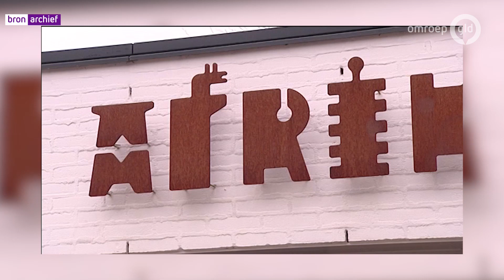Afrika Museum wil roofkunst teruggeven, 'maar niet op deze manier'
BERG EN DAL - Koloniale kunst die teruggaat naar waar het vandaan komt. Het Afrika Museum is er voorstander van wanneer het op een 'normale' manier gebeurt. "Het is goed dat er discussie wordt gevoerd over de herkomst van roofkunst, maar een strafbaar feit plegen is een brug te ver", zegt museumdirecteur Stijn Schonerwoerd.